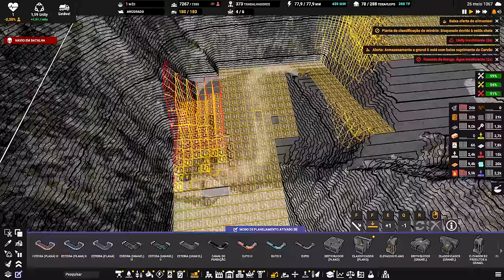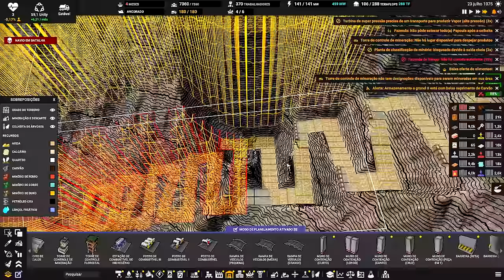⛵ Captain of Industry UPDATE 2 - Água + Hidrogênio infinito, aceito. EP56